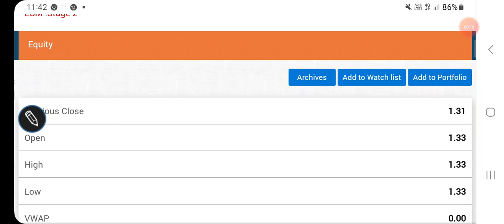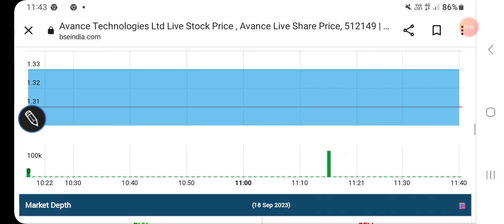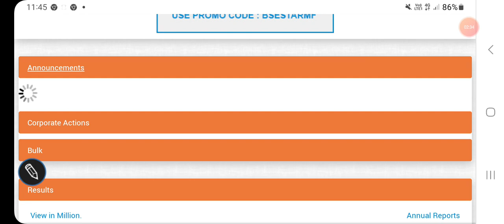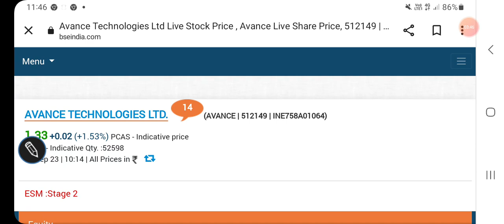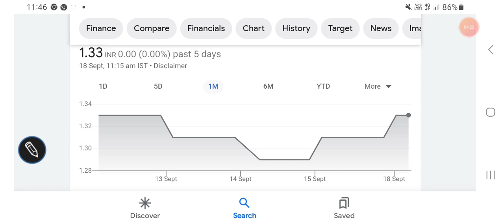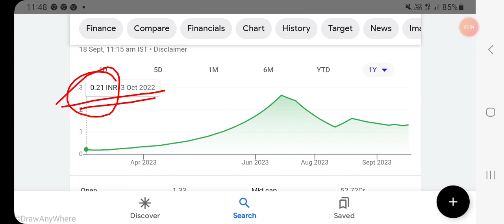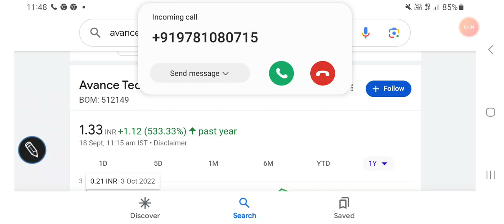Avance Technologies stock price latest news, stock split, बड़ा धमाका होगा, resistance, support level/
Avance Technologies stock price BSE

Avance Technologies stock price NSE

Other topics:
Stock investment
Stock analysis
Stock recommendations